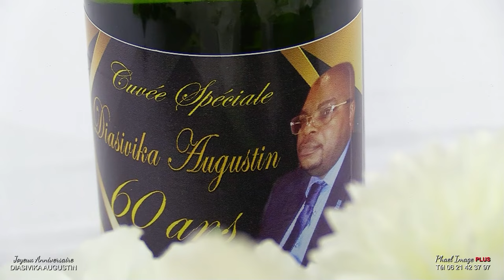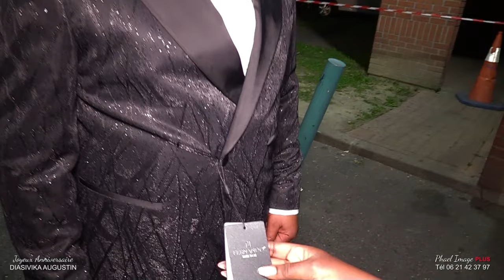LES 60 ANS DE DIAVISIKA AUGUSTIN EN DIRECT DE SEVRAN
LES 60 ANS DE DIAVISIKA AUGUSTIN EN DIRECT DE SEVRAN RÉALISATION PHAEL IMAGE PLUS Tél 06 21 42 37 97